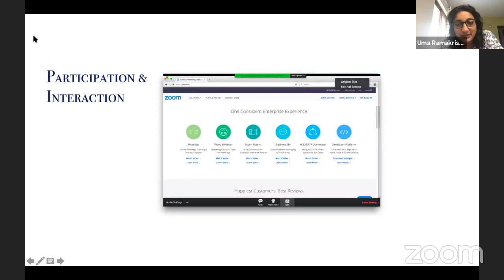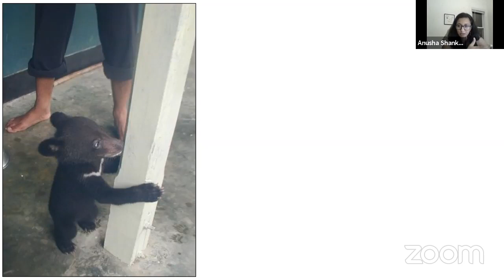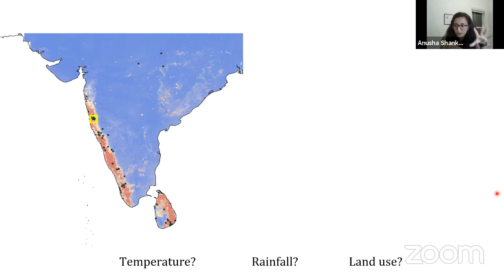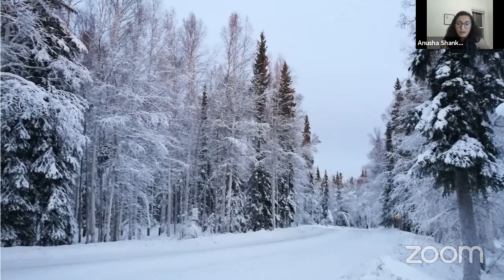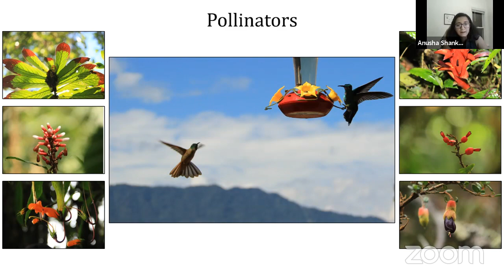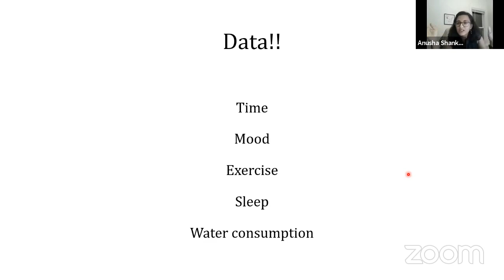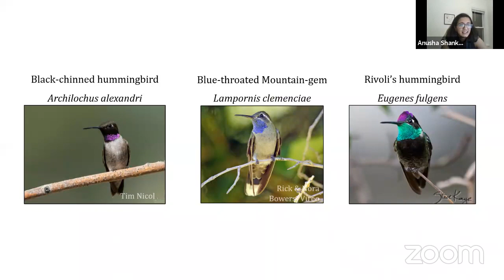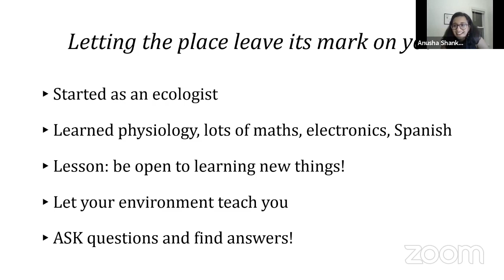OutsideIn | From hornbills to hummingbirds: What watching wildlife can teach us about ourselves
Dr. Anusha Shankar from the Cornell Lab of Ornithology was the speaker for the first session of the OutsideIn talks focusing on the theme of Biodiversity!

From studying how hornbills choose their nest sites, to tracking king cobras in Agumbe, and collecting hummingbird pee in Ecuador, Anusha love exploring how animals exist. Some animals are limited by the space available to them; others in how they use their time or their energy. She shares what she had learnt about herself from watching animals!

This series of talks is hosted by Dr. Uma Ramakrishnan and Prof. R. Sowdhamini of the National Centre for Biological Sciences.